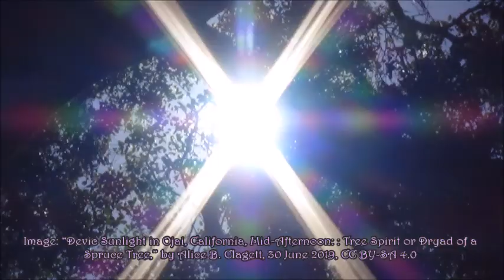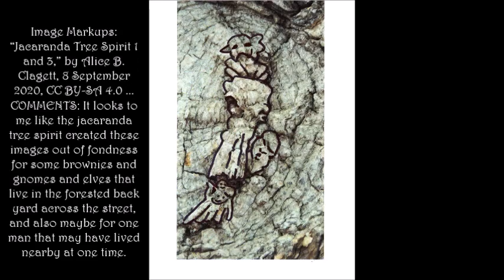Forest Devas and Dryads (Tree Spirits). by Alice B. Clagett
VIDEO CHAPTERS
0:00 Forest Devas versus Dryads (Tree Spirits)
0:14 Tree Spirits (Dryads)
0:20 Devas of the Forest
0:31 Spirit of one tree
0:40 Devas care for a forest
0:48 Sunlight in trees
1:29 Tree spirit or a forest deva?
1:47 Nature spirits as artists

Location: Santa Monica Mountains, California
Dear Ones,